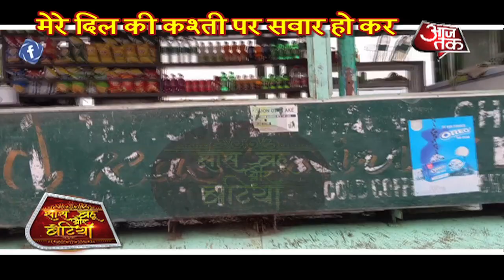Dayout with Paras Madaan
Beautiful dayout with Paras Madaan from the scenic beauties of Srinagar..